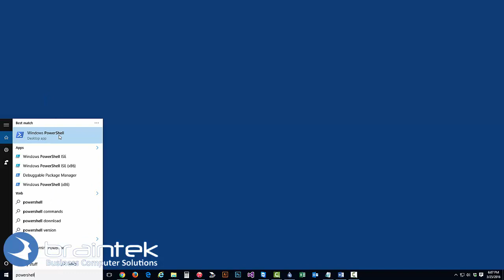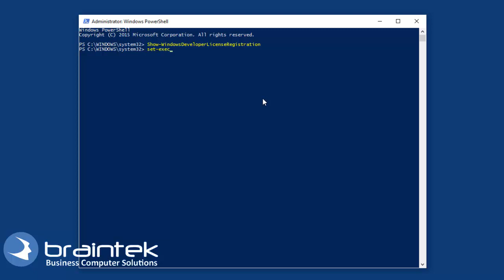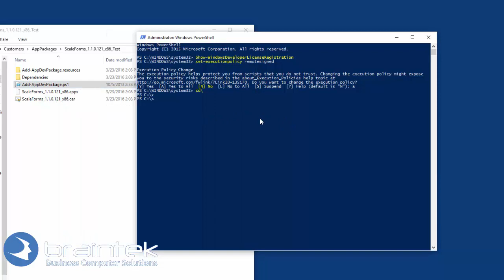Set Computer in Developer Mode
Welcome to the Braintek video tutorials. My name’s Greg, owner of Braintek. Today, I’m going to show you how to setup your Windows machine to be in developer mode so that you can install unsigned, developed apps. So this would be useful if you were a beta tester, for example, for an app. Generally, as the developer, your developer machine would already be ready to go, but if you are testing on some other machine, this procedure will be very helpful to help other users test your program. So let’s get started. First thing we need to do is we need to have your Windows developer account. I’m on a Windows 10 machine, so we’re going to do that. So we’re going to open up PowerShell on the computer that you’re going to do this on and when you do it, you’re going to run PowerShell as administrator so click ‘Yes’ when it asks. Alright, so here’s PowerShell. [Type:“Show-WindowsDeveloperRegistration”] Okay, and in a moment, it should – there you go, enable developer mode for 10. Now, my machine is already in developer mode, but here, you would login with your credentials. Second, most likely your app is going to be unsigned so when you submit it to Microsoft, it will become signed with your certificates so we need to do [type:“set-executionpolicy remotesigned”]. You’re going to say yes to all of those changes – a – and that’s it. Then from here, you’ll be able to install apps. Now there’s a couple different ways you can do that. You can either do it the hard way or the easy way. So the easy way: let’s go find one that I’ve got on here. So here’s an app that I’ve been working on called Scale Forms and you can come in here to this ‘Add-AppDevPackage’ and you can right-click and run with PowerShell and that’ll install it on your computer. The other way you can do it is you can do it from PowerShell itself so you can browse to that folder and then you could type out that ‘Add-AppDevPackage.ps1’. Do it after you do this. this is much easier to just right-click on it and run PowerShell. So that’ll help you install your programs.